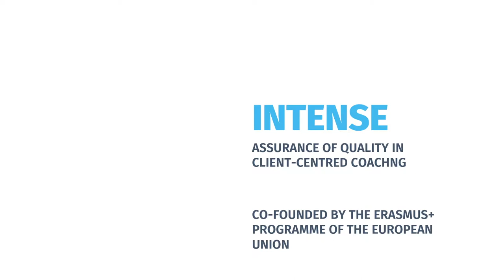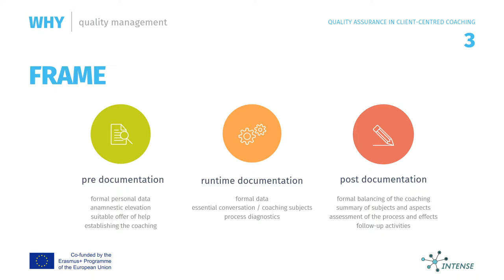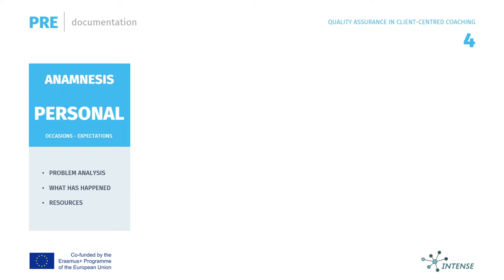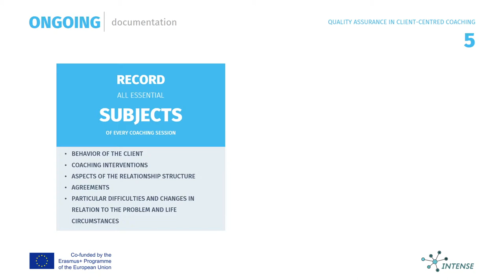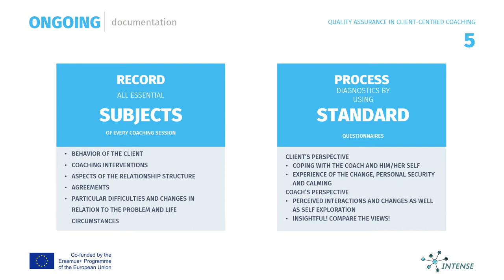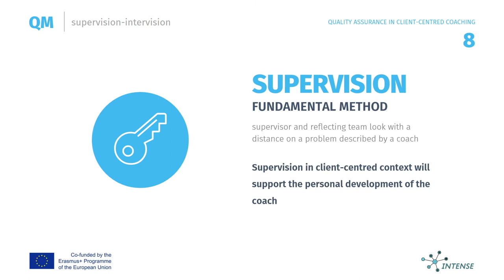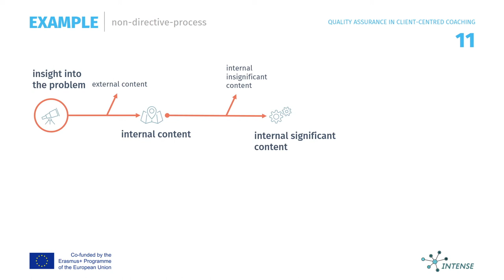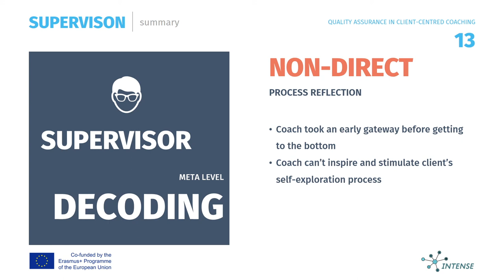quality assurance in coaching processes